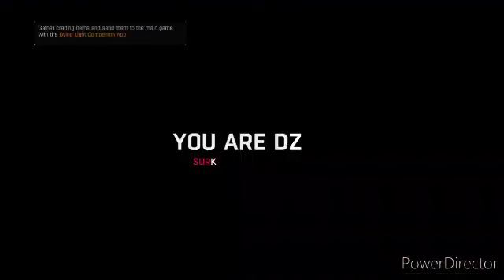qhps Naruto era criado en anbu, era frío sin emociones y se infiltraba en raíz cap 8 final